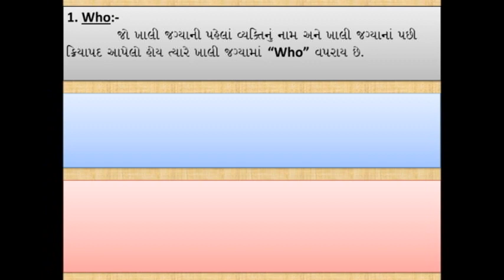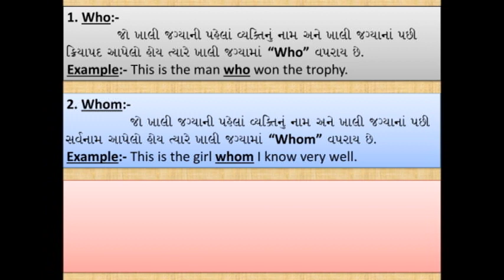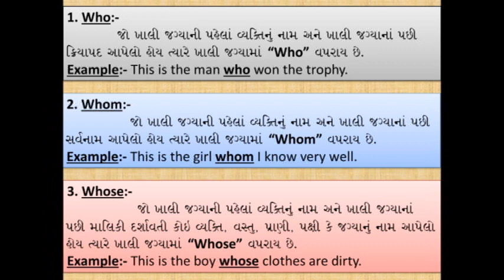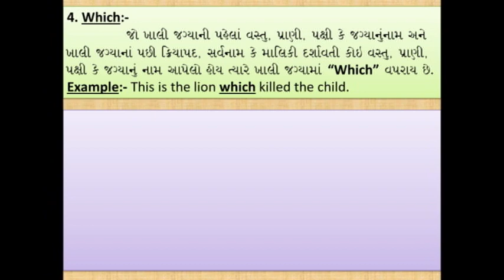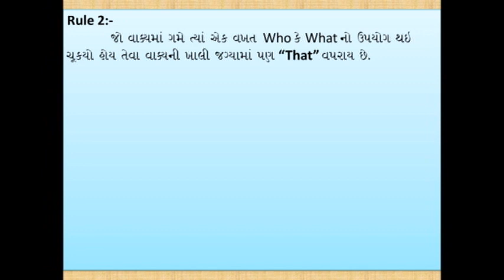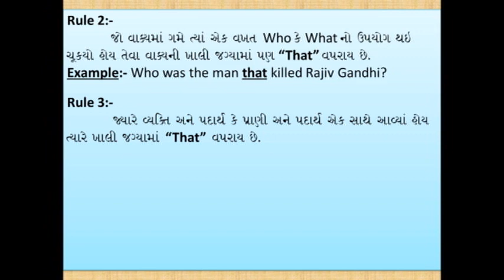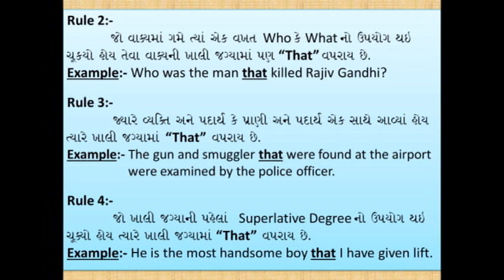Relative Pronouns II Topic - Editing (F.W.) II Eng. Gra. II Explanation in Gujarati II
In this video, I have taught about Relative Pronouns. Many examples are given here to give the knowledge of Relative Pronouns. The following examples, you will learn in this video :
(1) This is the man ____ won the trophy.
(2) This is the girl ____ I know very well.
(3) This is the boy ____ clothes are dirty.
(4) This is the lion ____ killed the child.
(5) The thief stole all the things ____ had golden shining.
(6) Who was the man ____ killed Rajiv Gandhi?
(7) The gun and smuggler ____ were found at the airport were examined by the police officer.
(8) He is the most handsome boy ____ I have given lift.
(9) I am not understanding ____ you are saying.
                                To get the answers of above examples, see the full video.